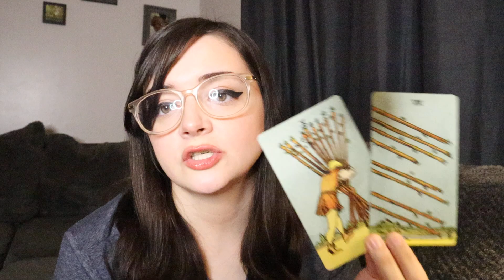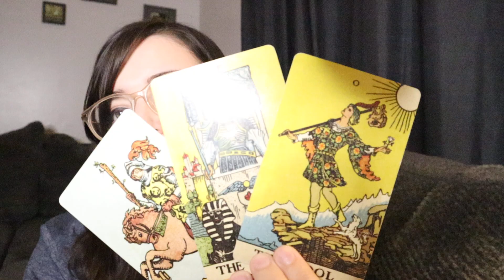AQUARIUS ♒️ God Is Rewarding You For The Last 18 Months Of Chaos Big Blessing! (Now - November 30th)